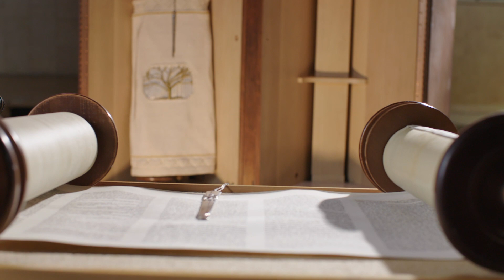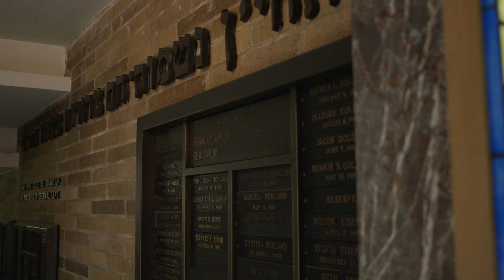High Holy Days at Emanuel Congregation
This year, services are free and open to all on Rosh Hashanah and Yom Kippur. Please join us on our YouTube channel. This trailer shows you some of the people who are participating in services this year.